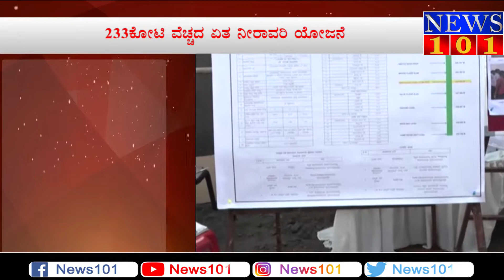24 lake project - ನಂಜನಗೂಡು, ಗುಂಡ್ಲುಪೇಟೆ ಹಾಗೂ ಕೊಳ್ಳೇಗಾಲ ತಾಲೂಕಿನ 24 ಕೆರೆಗಳಿಗೆ ನೀರು ತುಂಬಿಸುವ ಯೋಜನೆ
ಸುತ್ತೂರು ಏತ ನೀರಾವರಿ ಯೋಜನೆಯ ಕಾಮಗಾರಿ ವೀಕ್ಷಣೆ.
233ಕೋಟಿ‌ ವೆಚ್ಚದ ಏತ ನೀರಾವರಿ ಯೋಜನೆ.